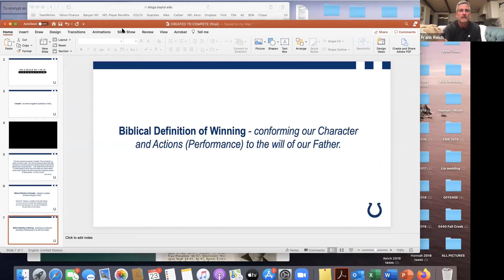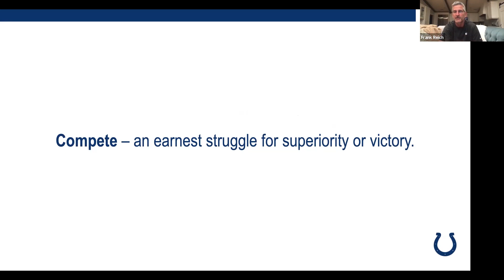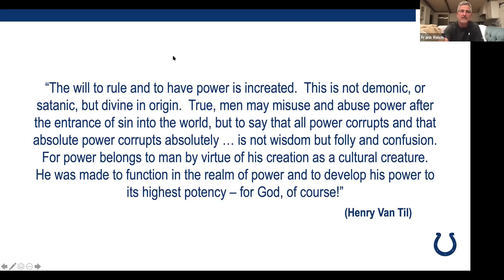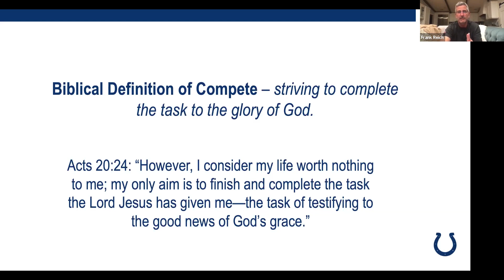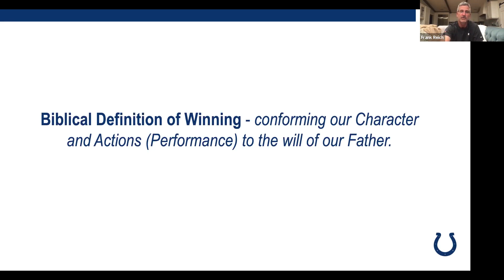Frank Reich on the Bible and Competition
A talk and Q&A titled "Created to Compete: Bible and Sports" from Indianapolis Colts head coach Frank Reich.

Reich gave this talk as part of the Faith & Sports Institute's "Faith & Sport Forum" in June 2020.